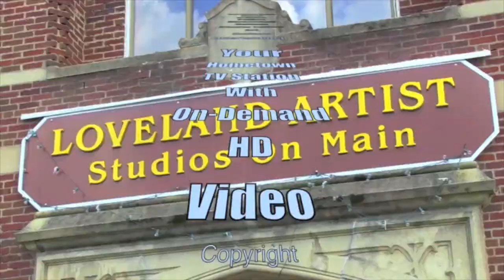School Board Candidate Forum Part 5